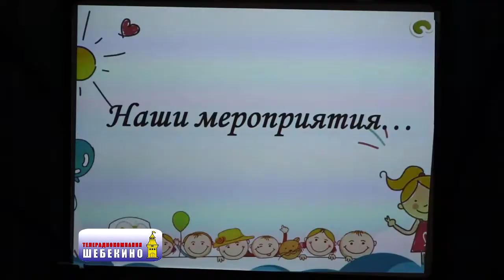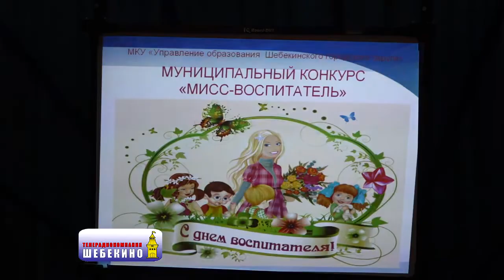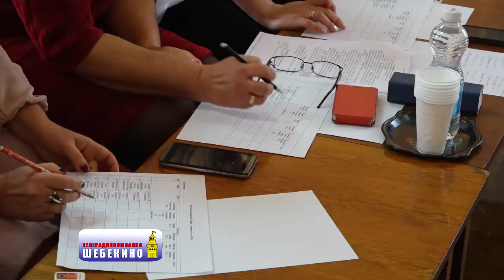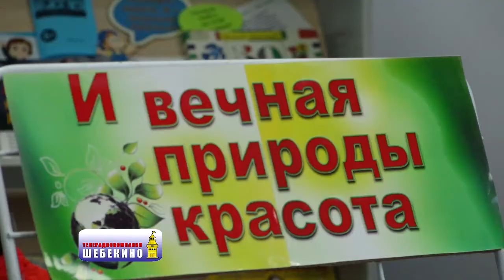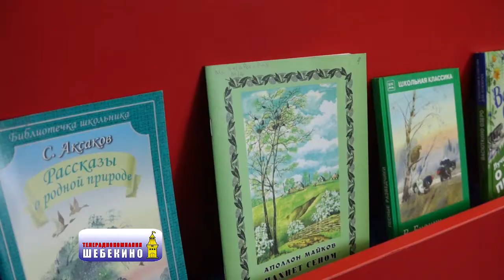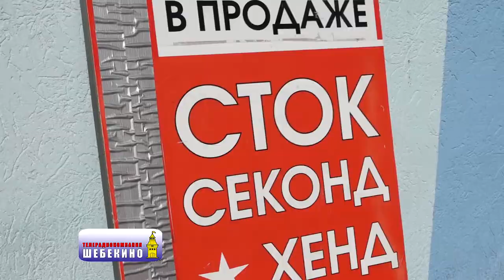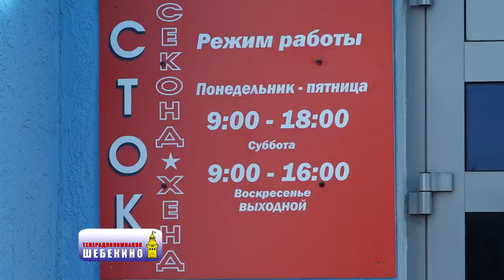ТРК "Шебекино" Выпуск 313 01.10.2019г.